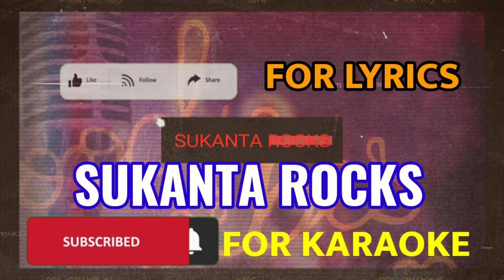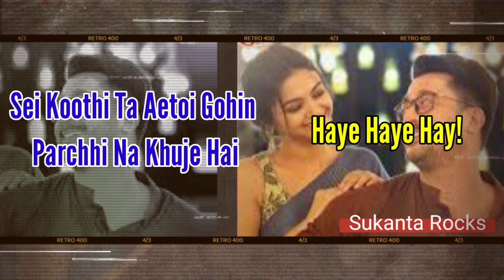EI MAYABI CHANDER RAATE | Karaoke with Lyrics | Baba Baby O | Chamok Hasan | এই মায়াবী চাঁদের রাতে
Presenting Ei Mayabi Chander Raate Karaoke with Lyrics. This new Bangla song features Jisshu Sengupta and Solanki Roy. This track is sung by  Chamok Hasan, Ikkshita Mukherjee, Hemlata Chakraborty, and Barnomala. The music is composed by Bangladeshi Singer Mathametician Chamok Hasan while lyrics are penned by Chamok Hasan and Firoza Bonhi and the song is from the "Baba Baby O" Album. The video is directed by Aritra Mukherjee and published under the label of WINDOWS.

Ei Mayabi Chander Raate Karaoke credit :
Song Title:Ei Mayabi Chander Raate
Singer(s):Chamok, Ikkshita, Hemlata, Barnomala
Lyrics:Chamok Hasan, Firoza Bonhi
Starring:Jisshu Sengupta, Solanki Roy
Music Label:WINDOWS
To listen to similar karaoke and lyrical video of new song music video i, check out our Youtube page! Don't forget to push the Bell 🔔 icon to never miss an update.

For other Track Search🎶 SukantaRocks 🎵 in 🎵 You Tube. All the karaoke in this channel is 🎵 FREE KARAOKE you can sing /use & upload with creadit.Tag SukantaRocks of your upload
Ei Mayabi Chander Raate Lyrics 👇

Hmm Hmm...

Ei Mayabi Chander Raate
Rekhe Haath Tomar Haathe
Moner Ek Gopon Kotha
Tomai Bolte Chai, Sunte Chai

Kintu Tar Pore Ar Gaaner Kotha
Mone Nai
Haye Haye Tar Pore Ar Gaaner Kotha
Mone Nai

Mone Nai
Mone Nai

Kintu!
Bole Chile Amar Jonno
Likhbe Emon Gaan
Hobe Ek Misti Modhur
Premer Roopak Khan

Likhbe Emon Gaan
Premer Roopak Khan

Shono Priyo Suno Diye Mon
Sei Gaane Gaichi Aekhon
Ekhoni Ganer Bhashai
Sopono Aasha Tomai Sunate Chai
Bolo! Sunte Chai

Mone Nai
Mone Nai

Ei Je Ei Gaan Ta
Tar Je Sesh Para Ta
Tar Sesh Auntra Ta

Koto Ronga Sopno Kothai
Sajano Chhilo Je Se Ta
Chhilo! Kothai Gelo

Kagoje Likhe Ni Jodi
Harai Ba Chhire Jai
Sajiye Rekhe Chhi Moner
Gohin Koothi Tai

Ba Ba!
Gohin Koothi Tai

Tar Por!
Sei Koothi Ta Aetoi Gohin
Parchhi Na Khuje Hai
Haye Haye Hay!

Tar Pore Ar Gaaner Kotha
Mone Nai
Mone Nai

Tomai Bolte Chai, Bolo Sunte Chai

Mone Nai
Mone Nai

Nai Nai Tar Pore Ar Gaaner Kotha
Dorkar Nai